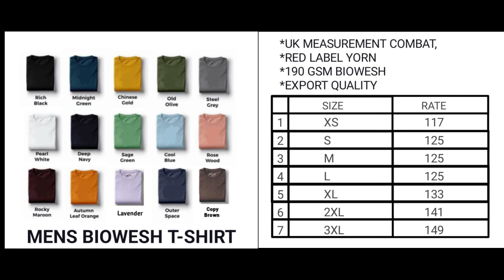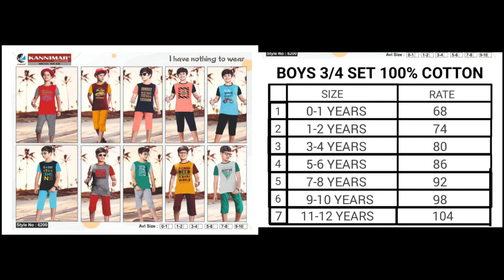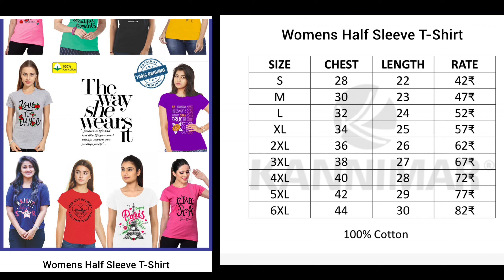😱Sirf ₹33 😍Se Night Pants👖Premium Quality Biggest Factory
SRI  KANNIMAR GARMENTS
4/125. Dharapuram main
Road. Villyampalayam.Koduvai
Tirupur -638660
Tamil Nadu

Ager Aap Inse Dirct Maal Loge to Aap ko Catlogue Me Jo Hai O Pirce me Maal mile ga
Meri Taraf se Aap maal loge to aap ko Price Thoda Ziyada Ho Sakta hai

           For Order Whatsup Only 👇
          Chennai wala Bhai Ka Number

Factory Map🗺️ Location 👇🏻

       MARKET TOUR VIDEOS